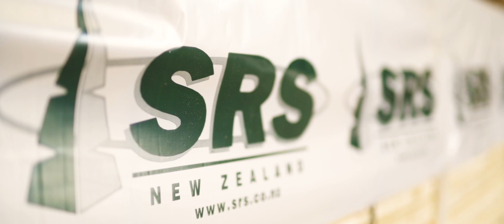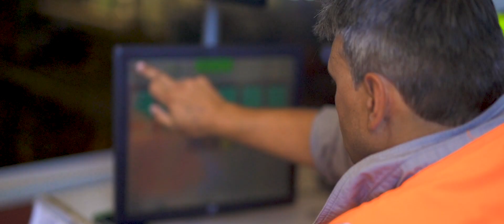Shands Road Sawmills - Corporate Video | Christchurch Saw Mill | SRS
We were able to make this amazing hero video down south for SRS, a saw mill founded in 1964. Combining saw-milling, timber processing and manufacturing facilities, SRS delivers exceptional goods on time, every time to its esteemed client base.